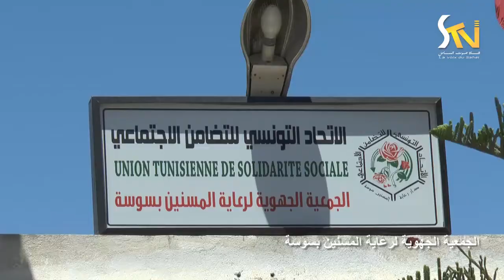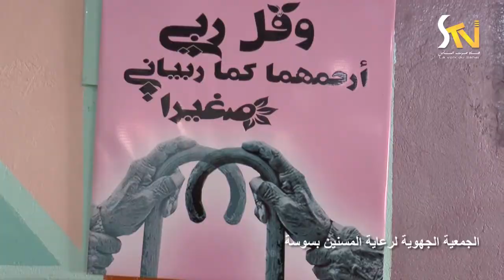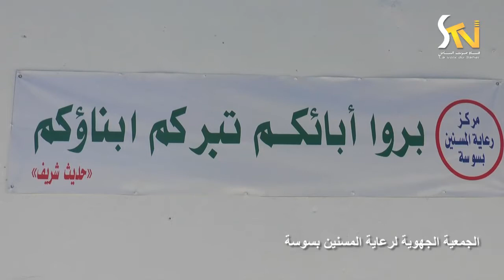زيارة لجمعية الجهوية لرعاية المسنين